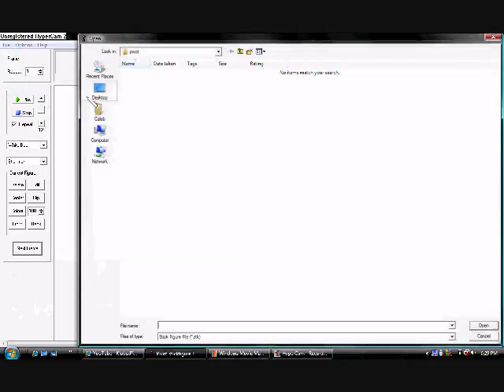Epic Fail Collab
Enter my collab the prize is for everyone